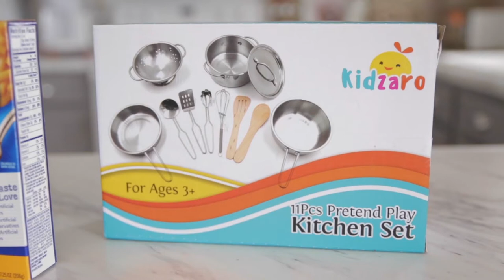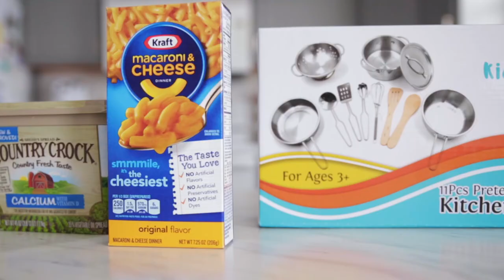Chihuahua Dogs Cooking Mac & Cheese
Chihuahuas (Febie and Howie) making Mac & Cheese

1/1/2021 RIP our special and beautiful Febie. We love and miss you so much...